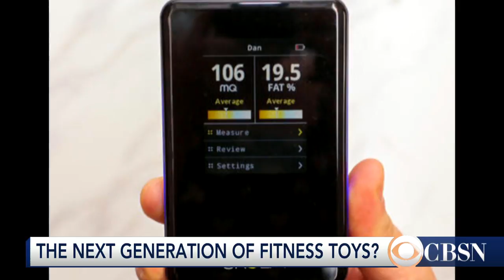New fitness tracker will measure muscle mass and body fat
A new fitness tracker promises to measure your muscle mass and body fat. CNET's Bridget Carey joins CBSN has the details.